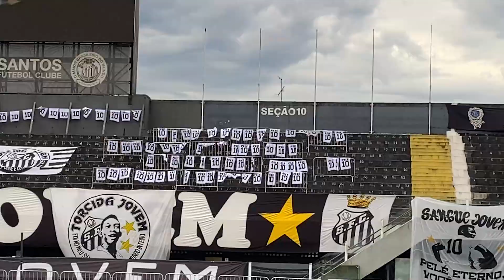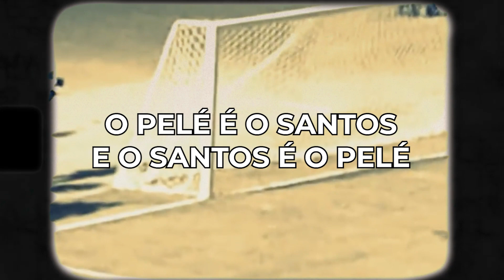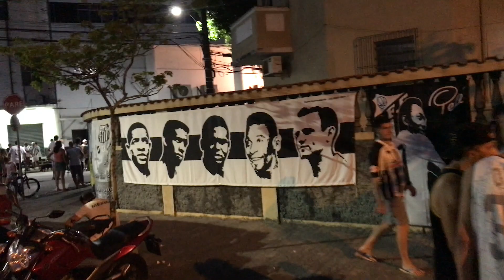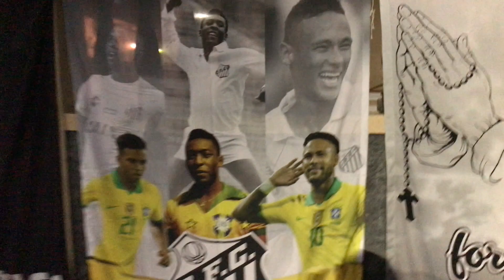O VELÓRIO E O CORTEJO DO REI PELÉ EM SANTOS